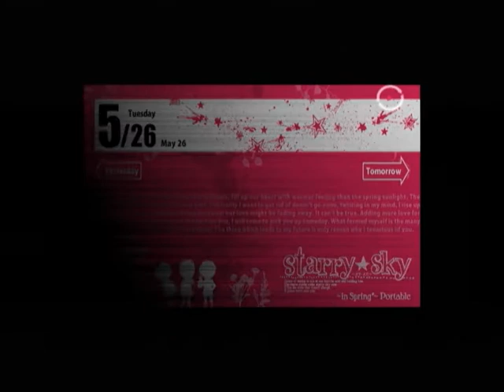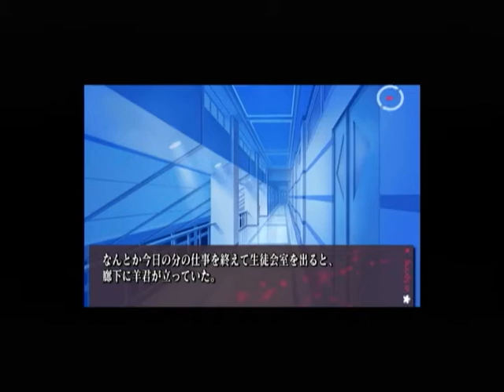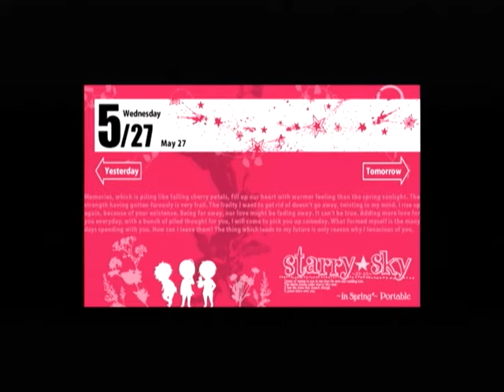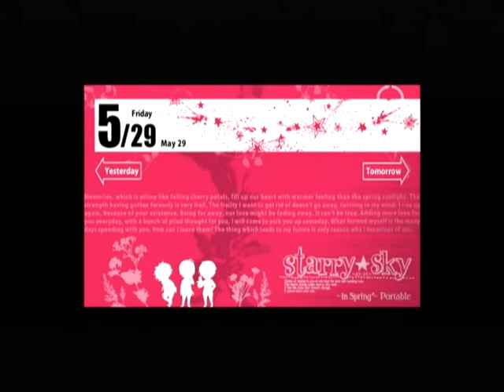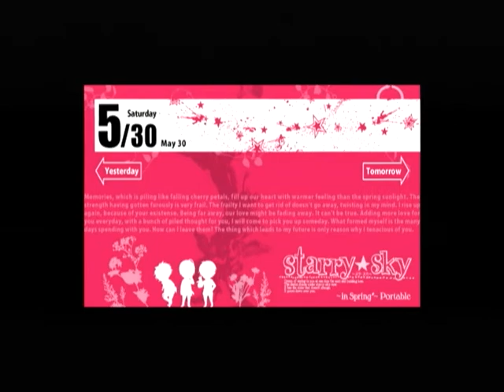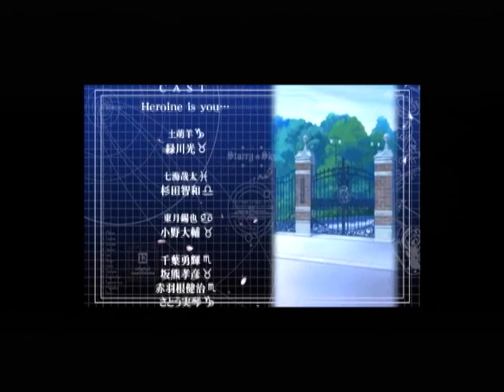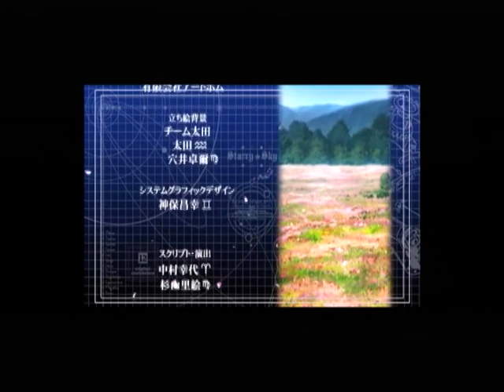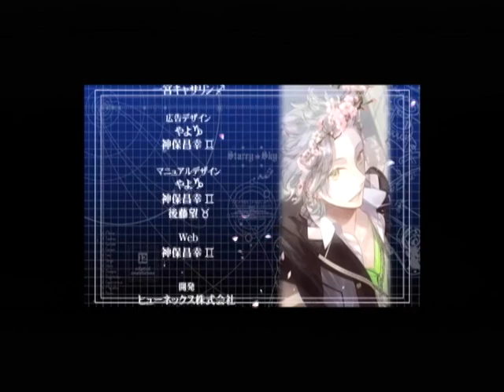【PSP】Starry☆Sky ~in Spring~ Portable ベストエンド Part８０ 土萌編 ～夏が近いとはいえ、日が暮れると夜は寒い 【スタートオンゲームズ2】【スタゲー2】【JAP